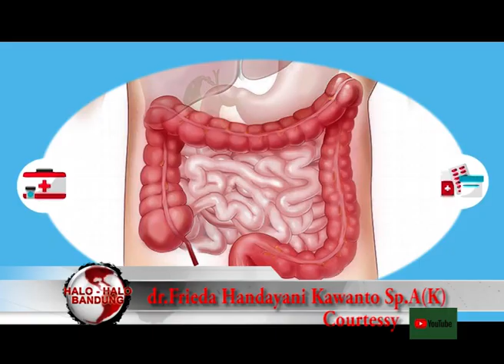Yogurt sebagai penambah imun untuk mencegah corona